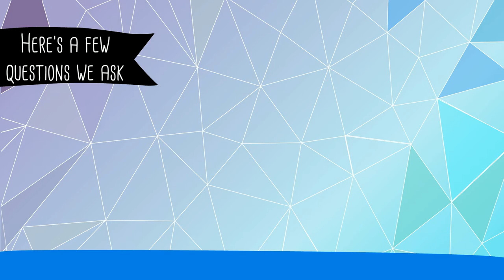Admiral - Getting to know some of our roles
Jobs and occupations for young people! Learn and teach about jobs in this very fun animated kids video! Understand what topics you learn about in school could help you in a job at Admiral.